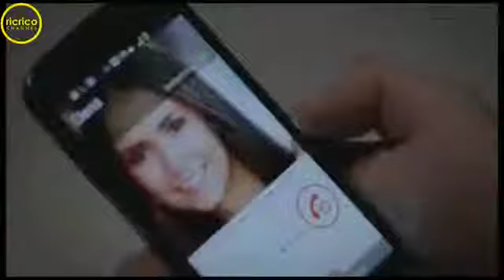Pelea en escuelas en películas